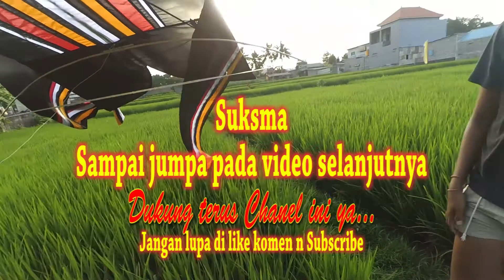Membuat bantang Guangan Layangan Bebean | Test uji coba di carik bebean , layangan kuir dan celepuk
video kali ini kita membuat bantang guangan layangan bebe dengan pita guangan nya menggunakan pita jepang, alat yang di butuhkan cukup sederhana,

- pita jepang
- isolasi kertas
- gunting

cara membuatnya pun cukup mudah, bagi pita jepang menjadi dua bagian, setelah itu ikat sesuaikan dengan bantang guangan, tempel isolasi sesuai keinginan, apabila suara yg di hasilkan sudah sesuai, maka guangan siap di pasang di layangan, layangan bebean ini ukurannya adala 170cm

SUKSMA